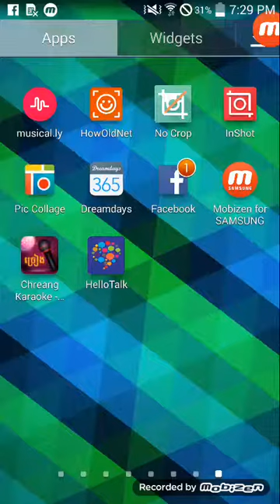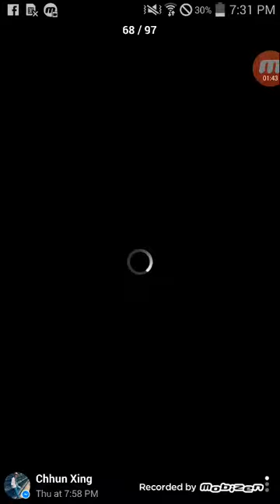Flower Festival 🌻 Kampong Thom High School 05/05/2016